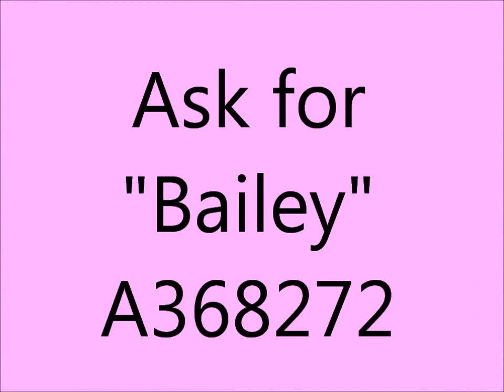"BAILEY" 1 YR OLD MALE TRICOLOR BEAGLE (A368272)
A REAL LOVE! LAID BACK, LOVE THEM SOFT EARS. COME ADOPT HIM TODAY!